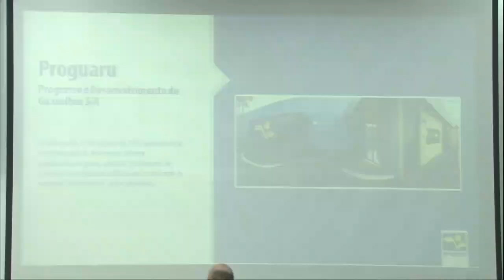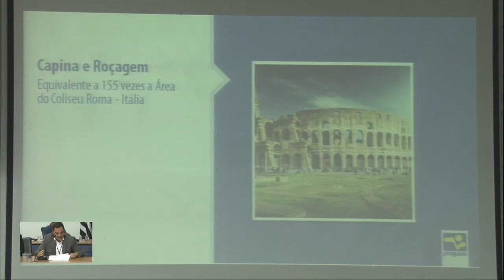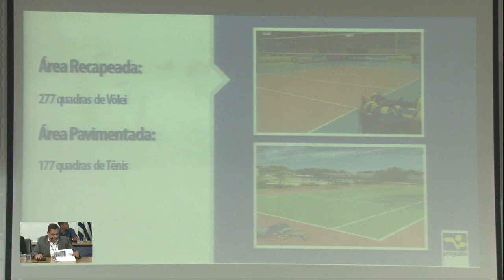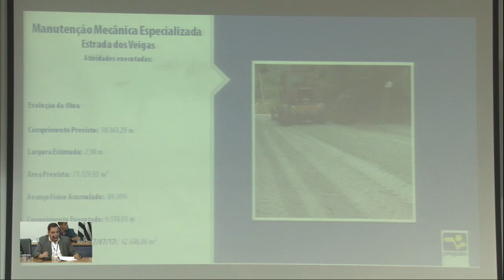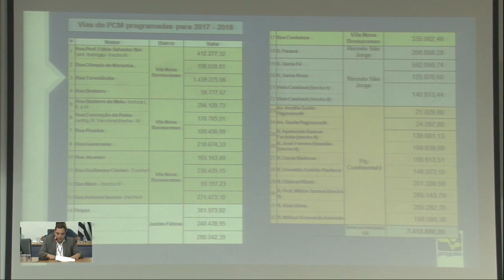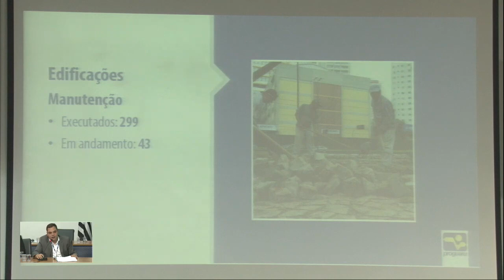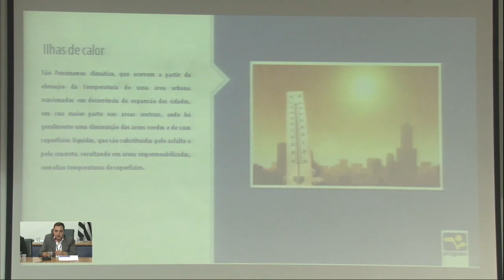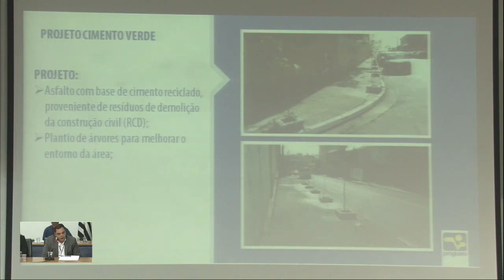LOA 2018 - PROGUARU - 08/11/2017